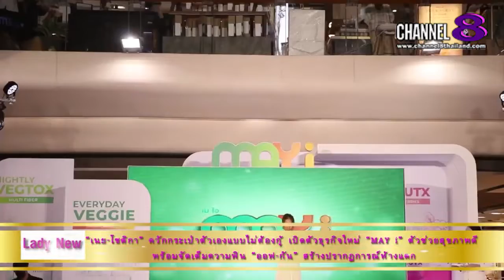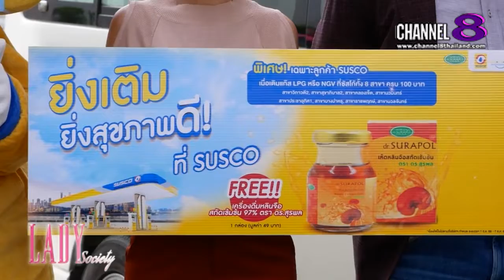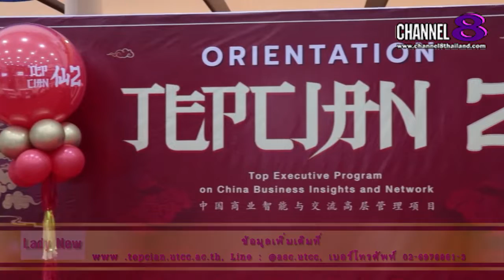Channel8Thailand : LadySociety 30-07-65